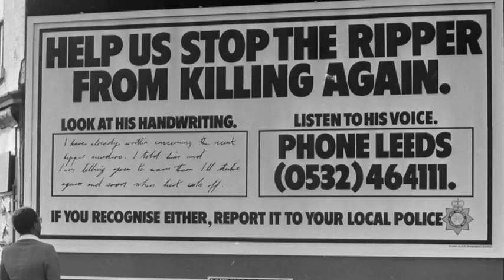Director Pauline Armour introduces 'The Incident Room' - playing 10th - 18th November at BLT.